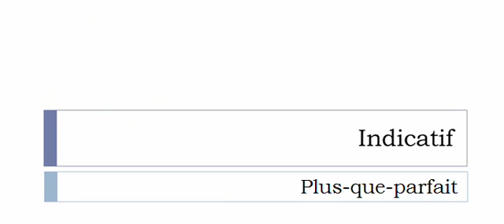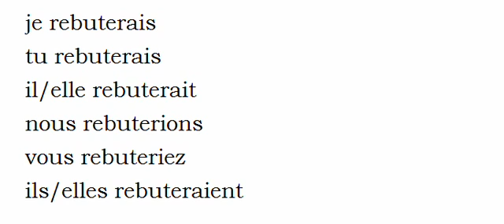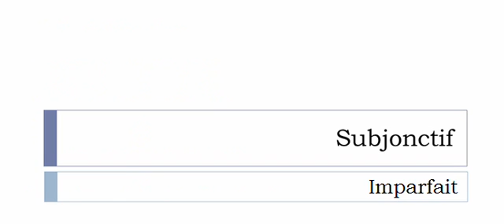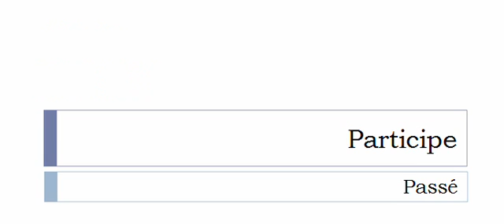الفعل الفرنسية = Rebuter